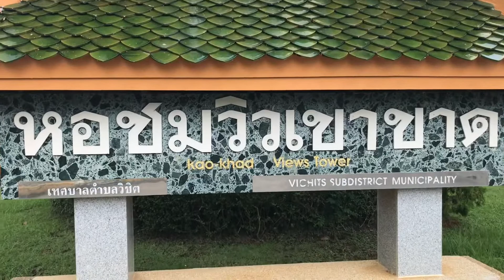Phuket Thailand,Kao khad view point.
life journey with kalogs, determine,perseverance,strong,be positive,thankfull,God is great all the time ,and God always provided everything be patience  love yourself and always remember (DIY) in humble ways.

Fasten your seatbelt enjoy and relax for our new adventure.journey life travel and life style Thailand,Enjoy watching

Please check all my videos more travel on Thailand 🇹🇭